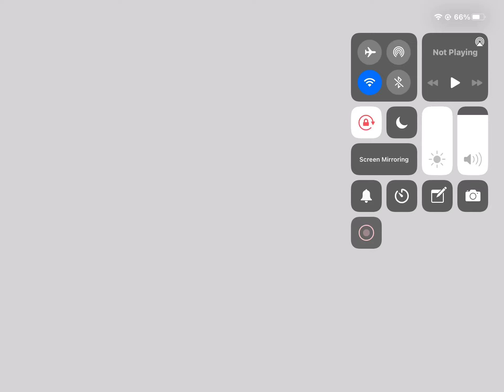Some error video